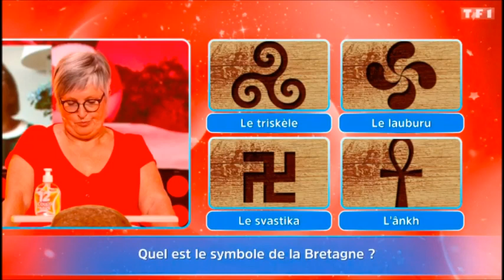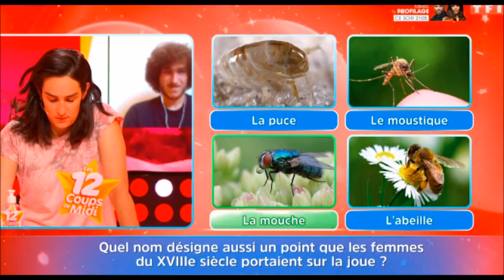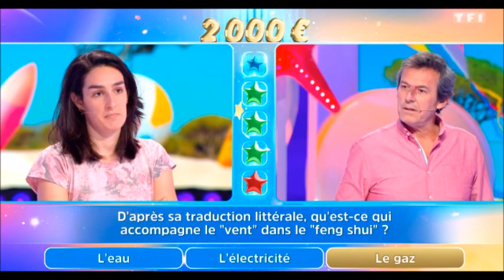Caroline trouve l'étoile mystérieuse et reconnait enfin Christina Aguilera!